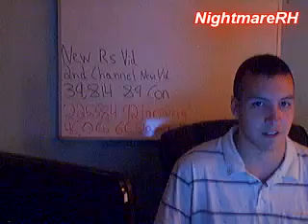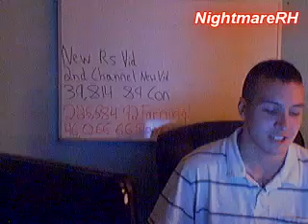Runescape - General Store Rocks!